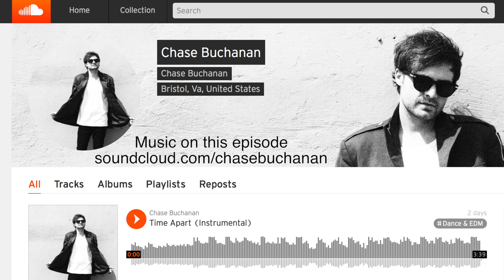Thought Box VLOG 001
Episode 1 of the Thought Box Media VLOG. I have started a podcast about the starting of Thought Box; it called Launch and you can find it on iTunes.

Music in the episode is from Chase Buchanan. You can find him on SoundCloud...